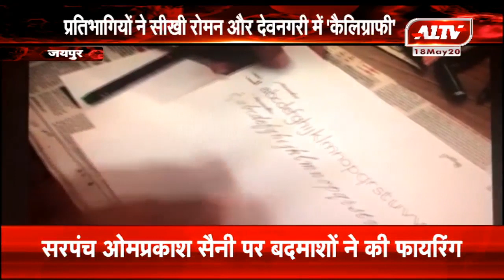जयपुर : ऑनलाइन लर्निंग चिल्ड्रन्स समर फेस्टिवल